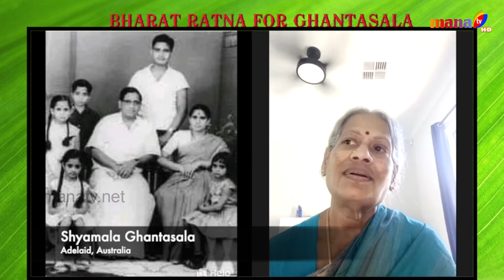GHANTASALA CENTENNIAL || BHARAT RATNA FOR GANTASALA || MANA TV